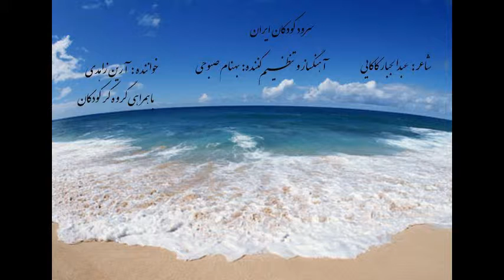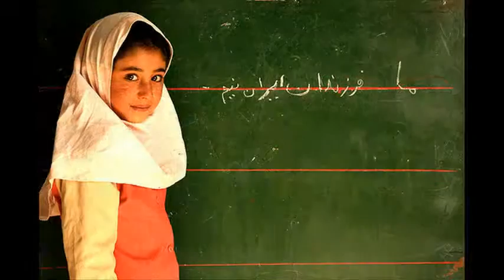ترانه ی کودکان ایران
سرود کودکان ایران
آهنگساز و تنظیم کننده : بهنام صبوحی
شعر : عبدالجبار کاکایی
خواننده : آرین زاهدی- گروه کر کودکان
فلوت : ناصر رحیمی
ویلن : حمید فرتاش
تار : حمید آقایی
ضبط : مهر 94 - استودیو بهنام